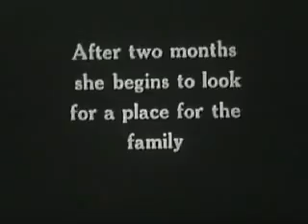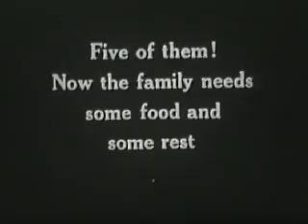Private Life of a Cat - 1947 film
Title:  Private Life of a Cat
Creator:  N/A

Hi. I'm a writer, musician, photographer, filmmaker, traveler, and creative entrepreneur. I have a variety of interests that share the common theme of freedom--health freedom, financial freedom,
travel/location freedom, creative freedom.

I specialize in copywriting for sales pages, squeeze pages, landing pages, and email sequences, that get readers excited to join your email list. Using storytelling techniques, I craft the email sequences that build rapport, generate trust, and incite curiosity, inviting the reader to participate in a journey that offers unexpected detours, and cliffhanger endings (open loops). This process helps convert indifferent prospects into curious fans eager to buy your products and services.

As an e-book author, novelist (the rails), screenwriter (The Last Pizza Delivery Driver on Earth, the rails, The Lost Orange, Jordy), and playwright (Dumpster Diver the musical, 1989 the musical), I understand
the power of stories to motivate, challenge, inspire, and entertain. My copywriting style blends elements of classic copywriting with screenplay writing techniques, NLP (Neuro-Linguistic Programming), Persuasion Engineering, and more. The end result is crafting a narrative that hooks the reader and rewards him with results that are unexpected and beneficial.

Using copywriting and lead generation techniques, I can help you build and audience and grow your profits for your business or freelance services. Most of this can be done using low-cost techniques.

Curious?

Self-Development Made Simple

Build an Audience & Grow your Profits

natural cures made simple

make money online & work from anywhere

discover how to make money online

a story of friendship, adventure, and dumpster diving

a fun dance song

A chance encounter in the subway leads to unexpected results

Every city has its secrets. Even New York City. Discover the secret that will change everything.